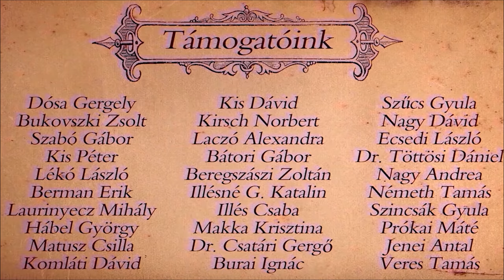Egy új kezdet - Élet a tanyán - Folytatódnak a tanyasi munkálatok 7.rész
Sziasztok!

Hát akkor kezdjük az évet! Így telt az elmúlt másfél hetünk a tanyán a kutyaház építések mellett! Sok mindenben bele tudtunk fogni - értem ezalatt a törmelék válogatás, favágást, kerti kút alapjának kiásása és vezetékelése, deszkák lepakolása - és elég jól is haladtunk mindennel, de aztán jött a havazás és az erős fagy. Ezért a legtöbb megkezdett munkát félbe kellett hagynunk, viszont ebből kifolyólag nekivágtam a belső munkálatoknak, mivel szerencsére abban nem befolyásol a kinti időjárás! Egy kis izelítő látható majd a videó végén, viszont az izgalmak csak a következő videóban láthatók teljes egészében! Addig is jó videónézést!

A kampány lezárult: Kutyaházak építése menhelyek részére
Aktuális összegyűlt összeg: 557.400 Ft

*I do not claim any rights of these music.

tanya
sorozat
új sorozat
munka
tanyaudvar
favágás
törmelék
deszka
vályog
vakolat
felújítás
padlás
takarítás
vlog
birtok
timelapse
élet a tanyán
egy új korszak kezdete
egy új kezdet
tél
Herbert
Herbert Fivérek